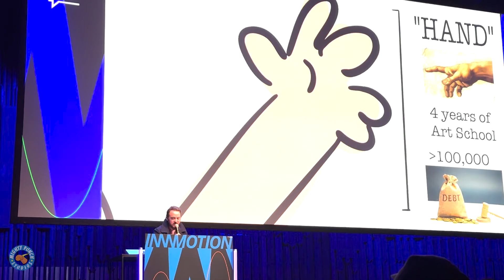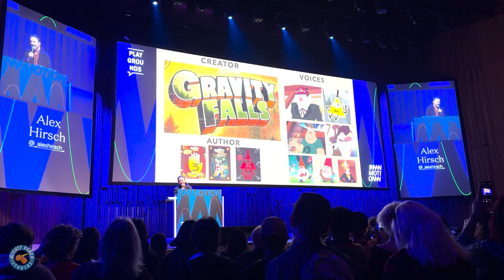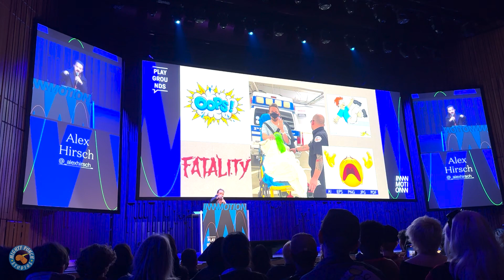Alex Hirsch at Playgrounds Part 01: An Intro for the Ages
I was privileged to be privy to the pinnacle of PowerPoint presentations, one that was peak and polished to such a perfect pitch that it transcends the medium (er...format). Here’s the first part of the videos I captured of gravityfalls creator alexhirsch presenting to a packed audience at Playgrounds.